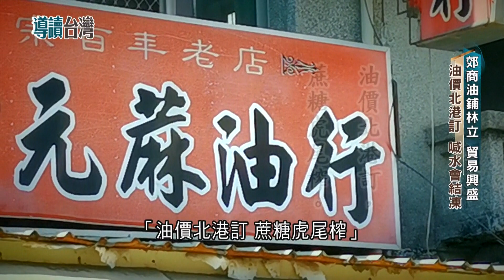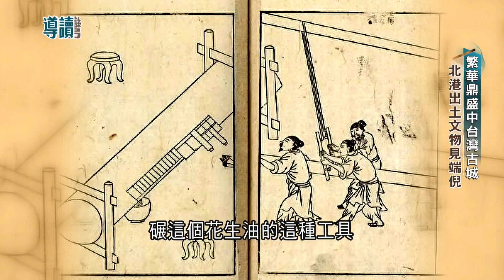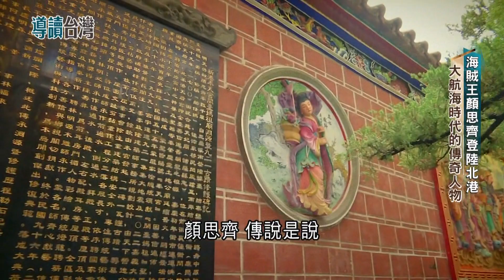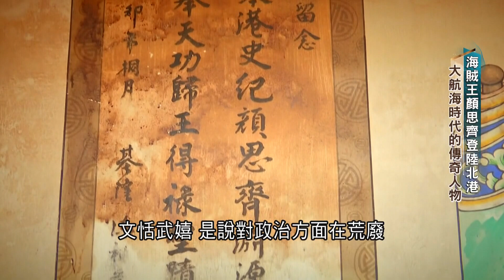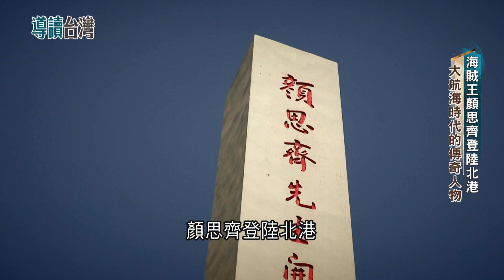飄香百年的油! 中台灣物資集散港灣 文物見證北港繁華百年歷史 冷壓製油百年老店恪守祖傳訓令｜謝哲青 主持｜【導讀台灣 精選】20230223｜三立新聞台